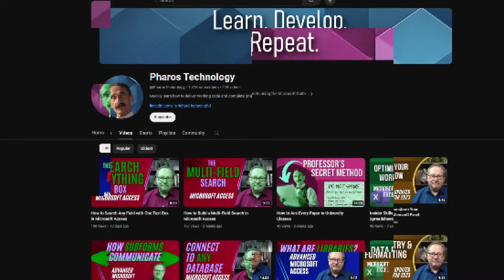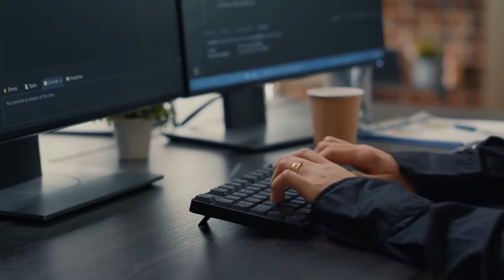Unlock your Potential with Pharos Technology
Pharos Technology stands as a beacon of knowledge in the realm of desktop productivity, particularly in mastering Microsoft Office applications such as Access, Excel, and Word. With a rich library of over 300 tutorials, ranging from basic to advanced levels, Pharos Technology is dedicated to guiding you through the nuances of these powerful tools, ensuring your academic and professional success.

Our channel offers unique and innovative tutorials that set us apart. For instance, we show how to create barcodes in Microsoft Word without any plugins or downloads, a completely free and accessible method. We also delve into using Microsoft Access for capturing images with a webcam and harness VBA for efficient file management on your hard drive. Additionally, we introduce tools like Zotero for efficient source tracking with just a click, demonstrating our commitment to practical, real-world applications of these software tools.

Dr. Hanson, the driving force behind Pharos Technology, brings over two decades of experience as a university professor. His expertise in IT and passion for teaching are evident in each tutorial. Now focusing entirely on Pharos Technology, Dr. Hansen is dedicated to passing on his valuable skills to the next generation of learners and professionals.

In 2024, we embark on our most ambitious project yet: developing and deploying a brand new database for an actual customer. This project provides an exceptional opportunity for viewers to witness and learn from real-world applications of the skills and techniques discussed in our tutorials.

Whether you're aiming to ace a test, excel in a project, or simply broaden your IT skills, our channel is your go-to resource. Join us in class, and let's explore the exciting world of technology together!